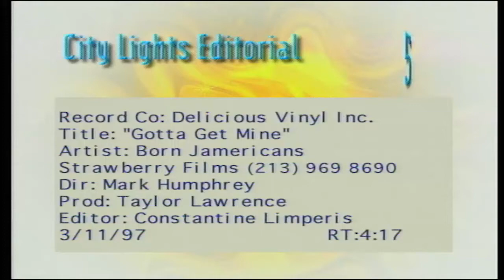Born Jamericans Feat Mad Lion, Shinehead & Sleepy Wonder - Gotta Get Mine (HD) | Official Video